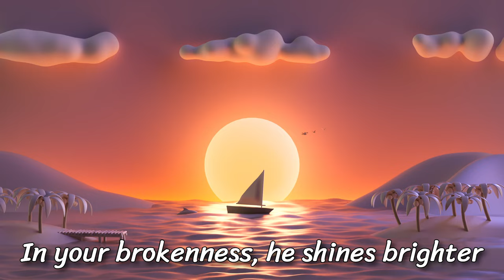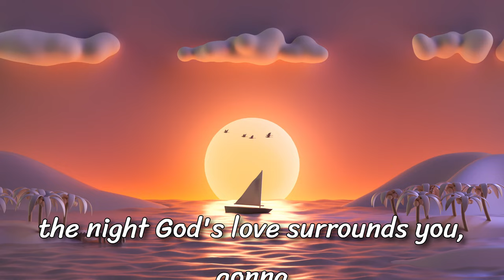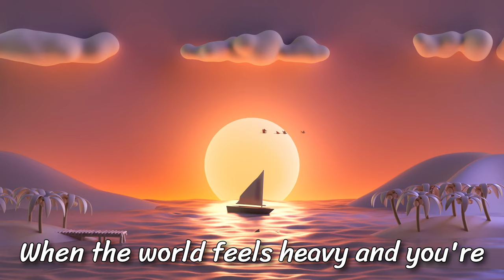YOU are NOT a BURDEN - You Really Needed To Hear This Song Today! Official Lyric Video 🙏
1. Christian Art Gifts Scripture Prayer Cards
2. 50 Pack Bible Verse Bamboo Retractable Ballpoint Pens

🌟 YOU are NOT a BURDEN | Inspiring Country Hit 🌟

Feeling weighed down? This one's for you. Dive into "YOU are NOT a BURDEN," a heartwarming country anthem that reminds us of God's unwavering love and faith. Let the uplifting melodies and powerful lyrics inspire and uplift your spirit. You're not alone; you are cherished and valued.

🎵 Lyrics Highlight:
"You are not a burden, you're a light in the night,
God's love surrounds you, gonna make it alright."